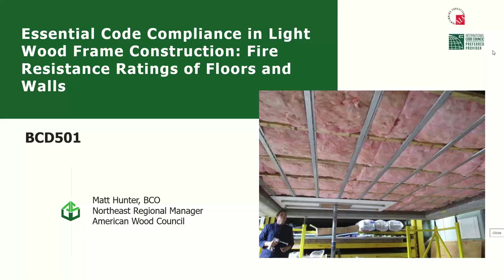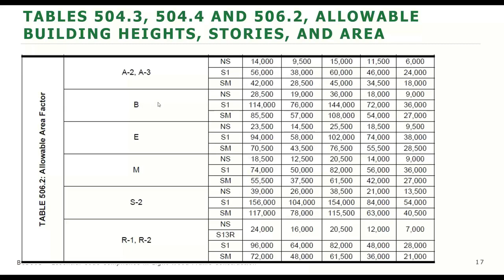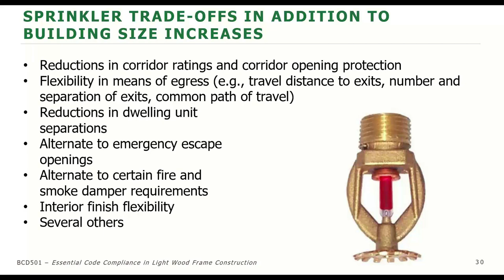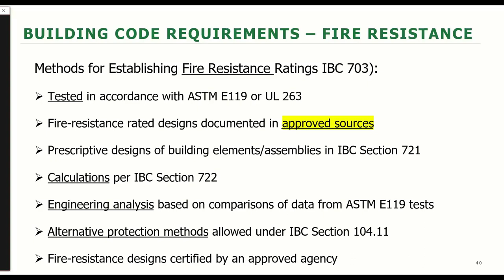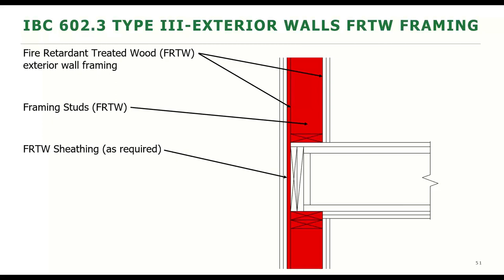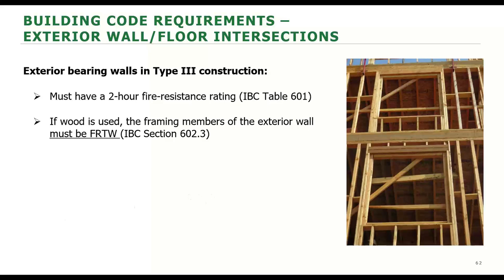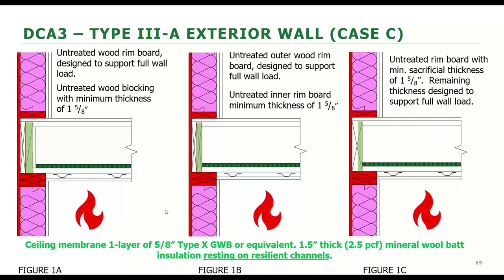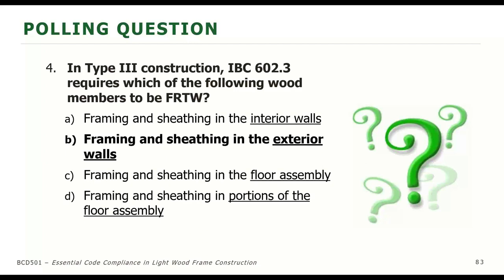Essential Code Compliance Wood Frame Construction: Fire Resistance for Floors & Walls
Three building features--height, area, and number of stories--will often determine the fire resistive construction requirements of building elements in light wood frame construction. This presentation introduces common types of framing and scoping requirements associated with using wood in combustible construction in Types III and V structures. These requirements are summarized in the 2018 Code Conforming Wood Design (CCWD) which will also be discussed. Additionally, one of the methods for determining fire resistance per section 703.3 in the International Building Code is fire-resistant designs documented in approved sources. The American Wood Council's Design for Code Acceptance No. 3 Fire-Resistance-Rated Wood-Frame Wall and Floor/Ceiling Assemblies (DCA-3) is commonly used as an approved source to specify rated wood-frame assemblies.

Funding provided in part by the Softwood Lumber Board.

To receive credit for viewing, you must have a complimentary AWC account and complete a 12-question quiz. for information on our education program, to create an account if you don't have one and to locate our eCourses for educational credit.